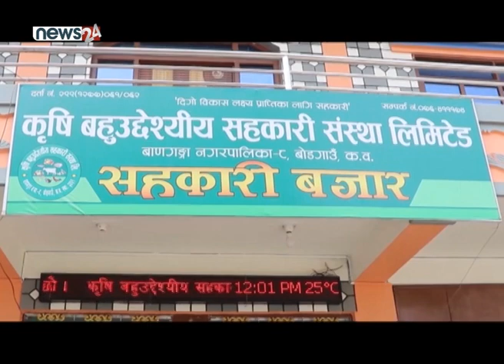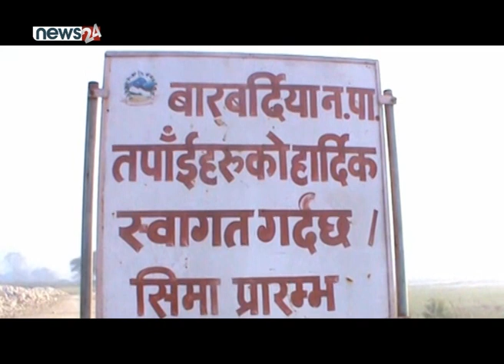बनैभरि र मनैभरि फूल्ने लालीगुराँस मात्र फूलिरहन्छ तर यस्को महत्व कस्लाई थाहा र ? - NEWS24 TV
सत्यसिद्धार्थ
१.प्रदेश ५ का किसानहरुलाई राहत, अब बैंकको व्याजमा प्रदेश सरकारले किसानलाई अनुदान दिने

२.हस्तान्तरण अघि क्षतिग्रस्त बनेको बर्दियाको जब्दीघाट पुलको पुनर्निर्माणको सुरसार छैन

३.बनैभरि र मनैभरि फूल्ने लालीगुराँस मात्र फूलिरहन्छ तर यस्को महत्व कस्लाई थाहा र ?